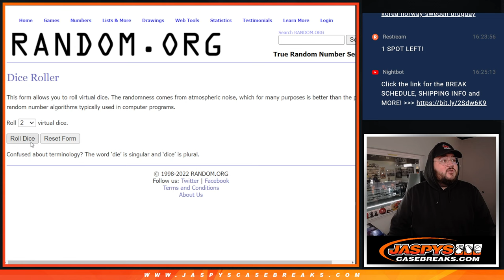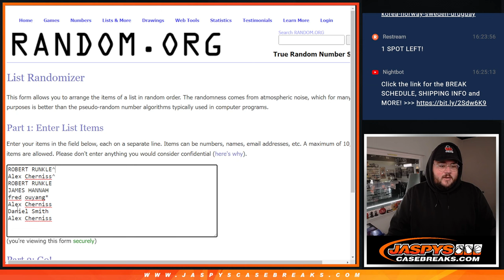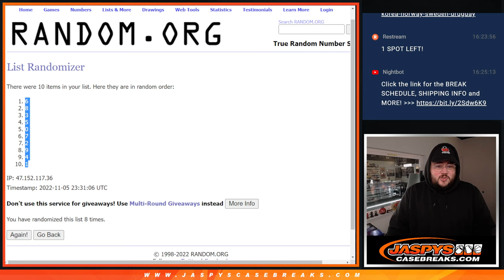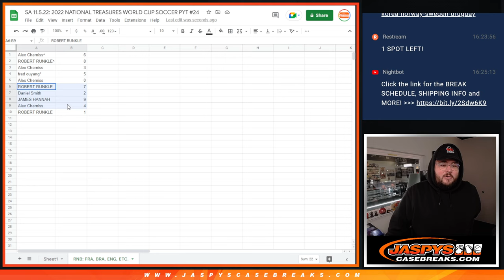*RNB* ~~~ SAT 11.5.22: 2022 PANINI NT FIFA ROAD TO WORLD CUP SOCCER 1-BOX BREAK #24 *PYT*